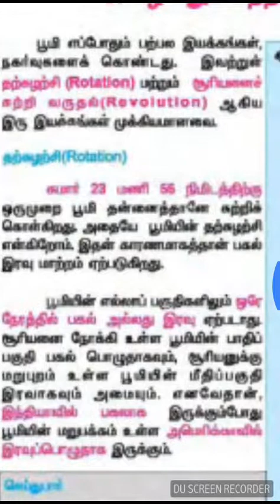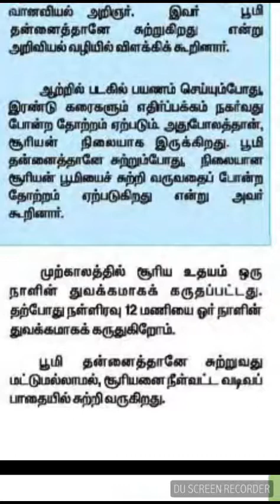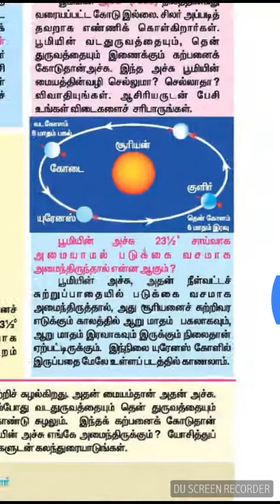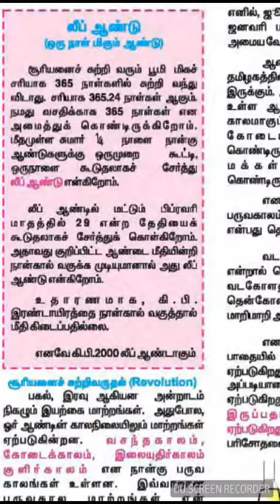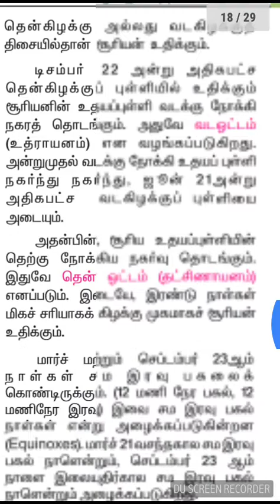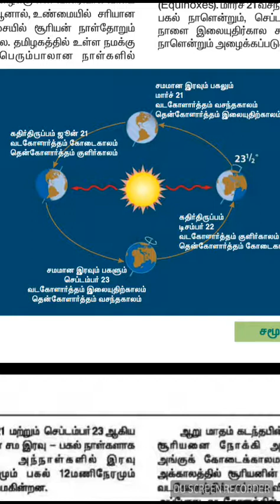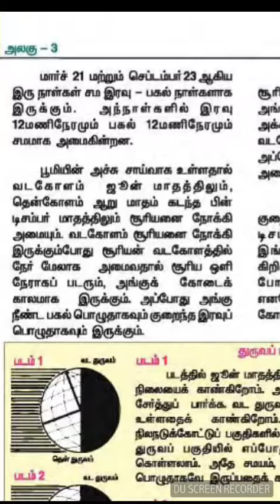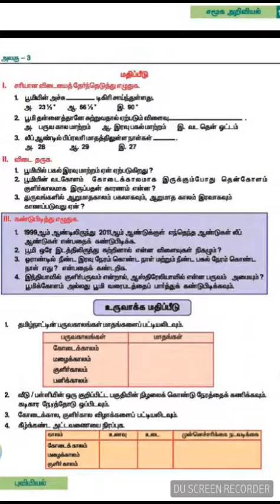6 TH STD GEOGRAPHY II TERM 1 LESSON